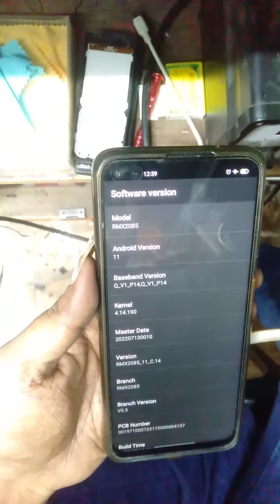REALME X3 SUPER ZOOM ONLY HARD RESET